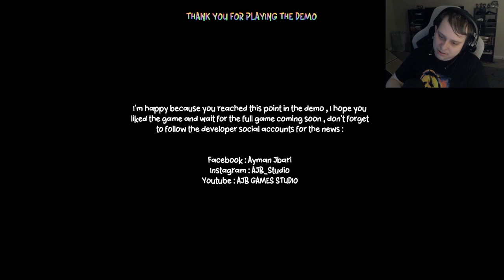This teddy bear is not here to play games | Bokkie Demo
we're a detective investigating a kindergarteen and of course we find a giant killer teddy bear.